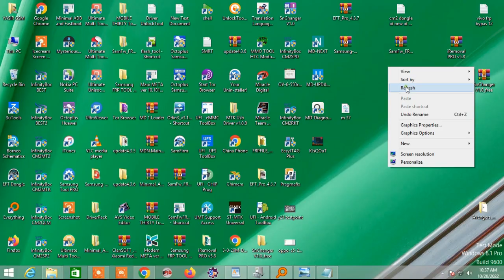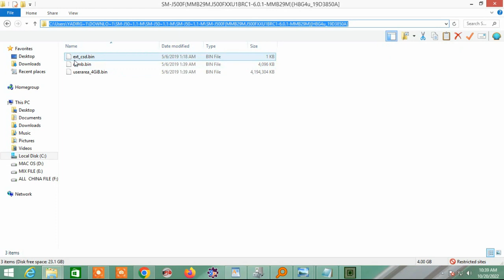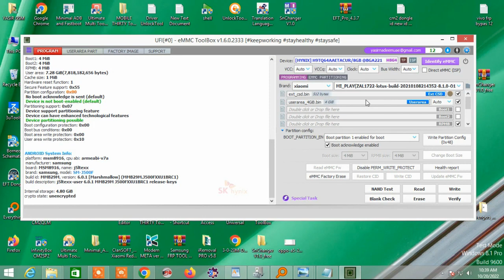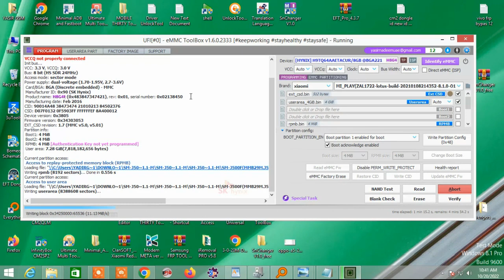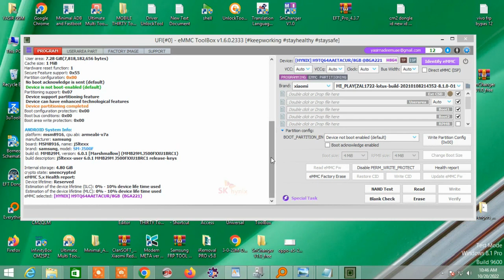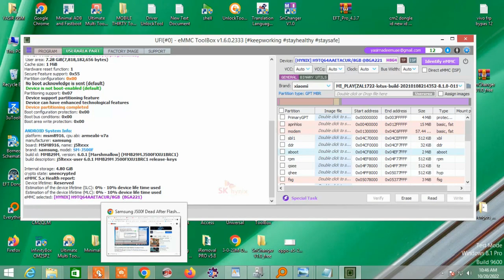Samsung J500f Dead Boot Repair By UFI BOX